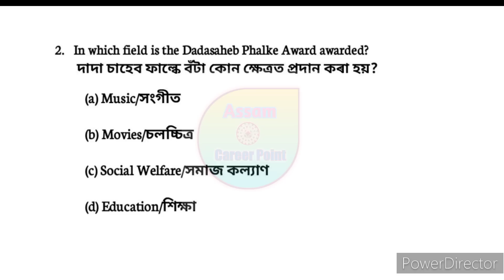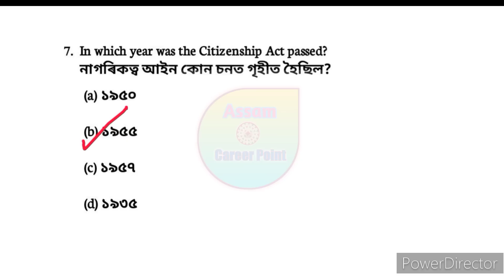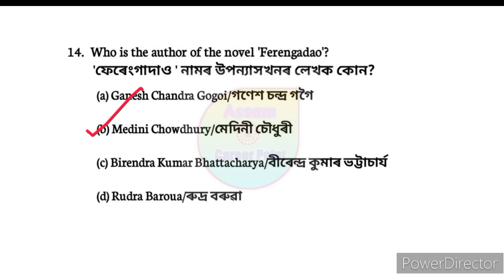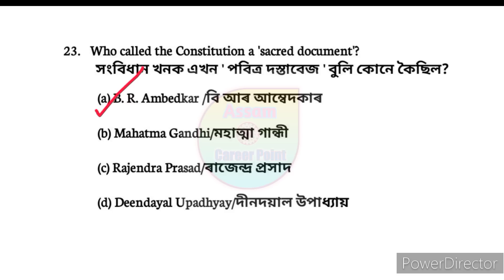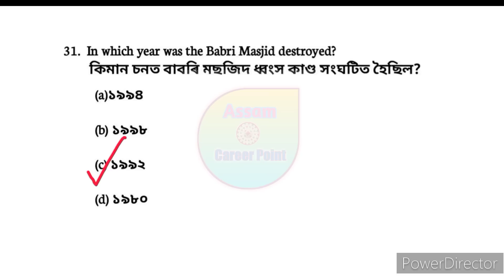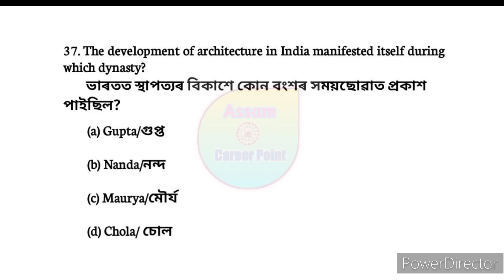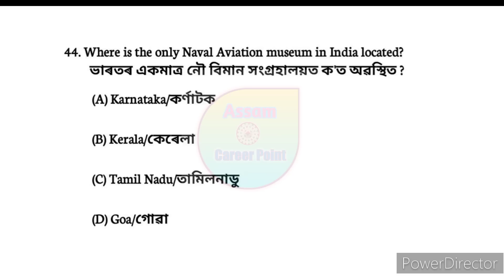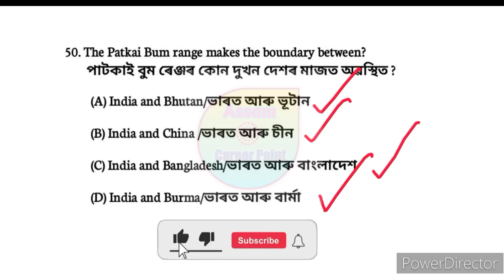Target 32k+ Vaccancy || Important Assamese Gk | সাধাৰন জ্ঞানৰ প্ৰশ্ন | অসম চৰকাৰৰ নতুন নিযুক্তি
Video title:- Target 32k+ Vaccancy  || Important Assamese Gk | সাধাৰন জ্ঞানৰ প্ৰশ্ন | অসম চৰকাৰৰ নতুন নিযুক্তি